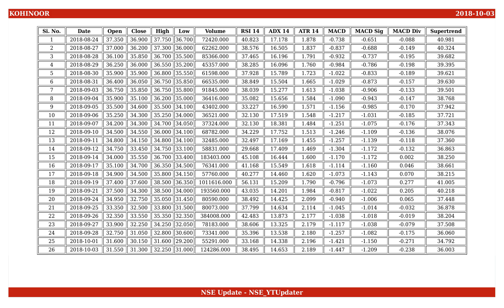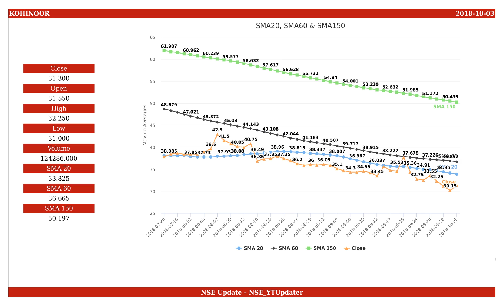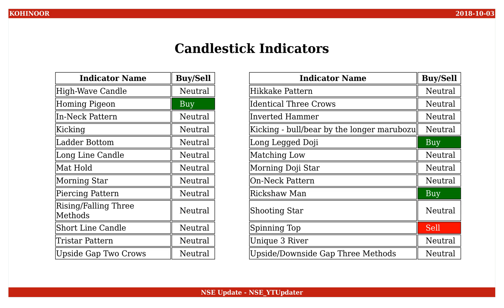Kohinoor Foods, NSE ID - KOHINOOR, BSE ID - 512559 Dt. 2018-10-03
This is an educational video on technical indicators of Kohinoor Foods as of 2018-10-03.

Few Informations on the stock are :
NSE Name : KOHINOOR
BSE Name : 512559
ISIN Number : INE080B01012

An Outlook on the share values are :
Open : 31.550
High : 32.250
Low : 31.000
Close : 31.300